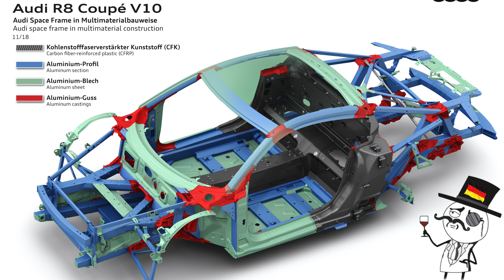2021 Audi R8 RWD review – is rear-wheel-drive REALLY more fun?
The 2021 Audi R8 RWD is a rear-wheel-drive version of the iconic V10 supercar. It's down to 540hp and only puts its power down through the back tyres – but does that make it better, or somehow is less actually… less? Join me for a walkaround and a drive to find out.

📸 Shot on Fuji X-T4, GoPro 9 with media mod